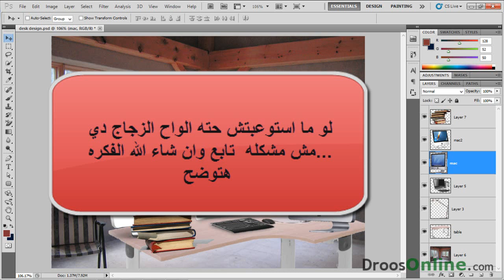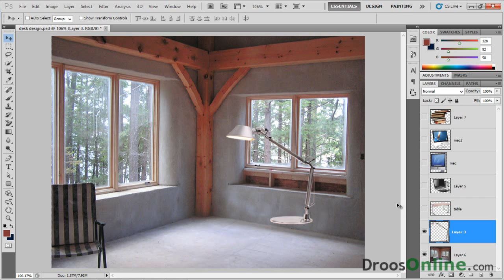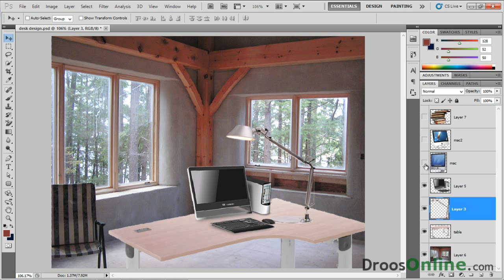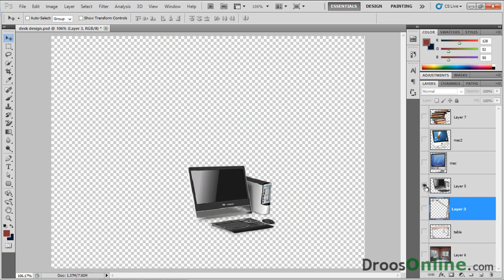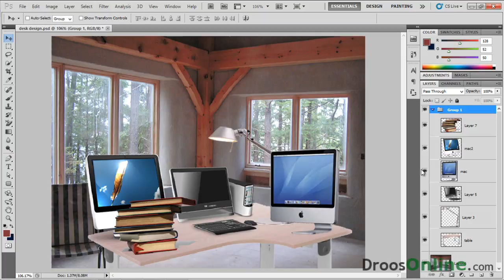13- مقدمه في الطبقات layers(اساسيات الفوتوشوب)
الدرس الثالث عشر من كورس اساسيات الفوتوشوب  ..
layersنتابع في هذا الدرس مقدمه في الطبقات
ولمتابعه باقي الكورسات واكثر. تابعنا علي موقع دروس اونلاين